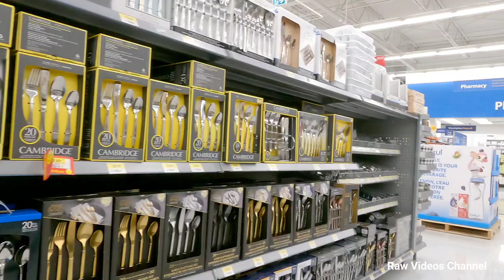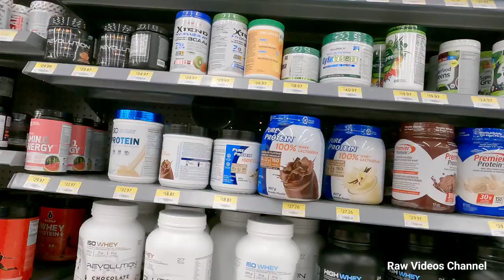Amazing Deal in Walmart Supercenter